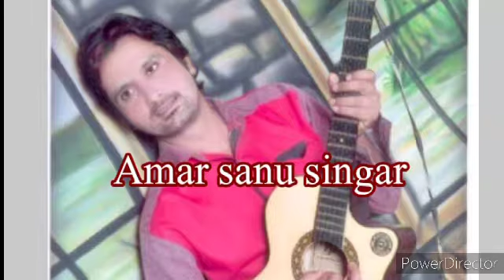Tu Mere Samne Mein Tere Samne karaoke by Amar sanu